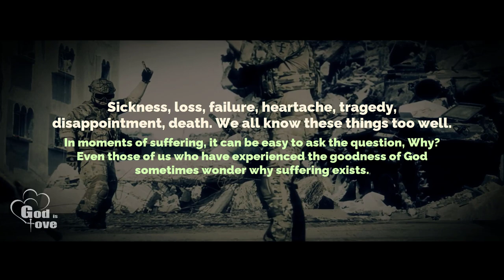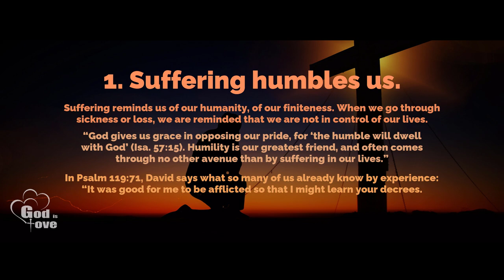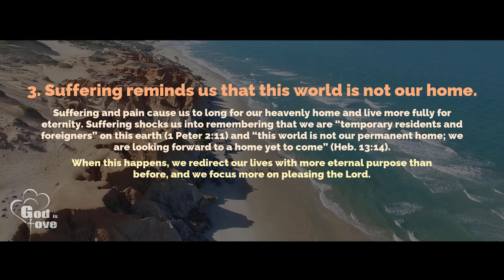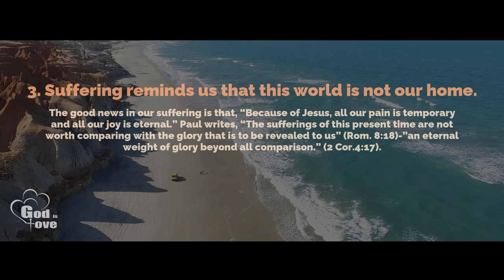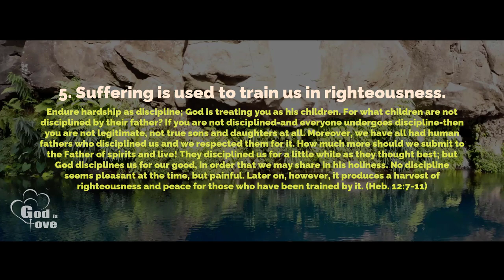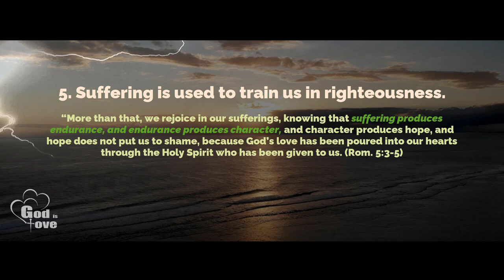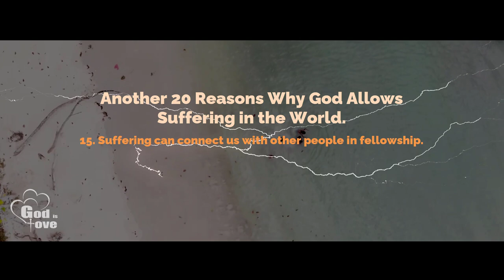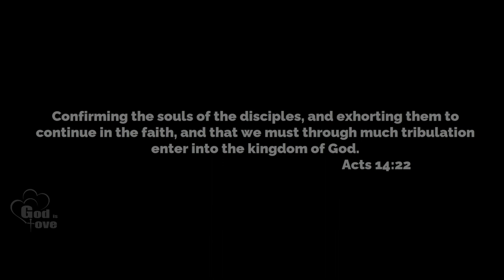Why God Allows Suffering?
5 Reasons Why God Allows Suffering by Matt Brown
Another 20 Reasons Why God Allows Suffering in the World by Alexis Mercado
00:42 - 1 Peter 4v12
00:49 - Acts 14v22
01:34 - Isaiah 57v15
01:59 - James 4v14
02:27 - 1 Peter 2v11 / Hebrew 13v14
02:47 - 2 Corinthians 4v17
03:14 - 1 Peter 4v13
03:21 - Philippians 3v8-10
04:09 - Hebrew 12v7-11
05:05 - Romans 5v3-5
05:20 - 2 Peter 1v5-8
05:41 - 2 Corinthians 1v4

Credit footage by Prodèép Nëpalënsis, Ruvim Miksanskiy, Kelly Lacy ,  Joseph Redfield,  jamboo7809,  upstreamcity, Luc GREINER, van beveren nicolas

Music 1 by Miguel Johnson (00:05 - 05:47)
Name: Long way to go (Free Copyright-safe Music)

Music 2 by Amos Roddy and M. Robertson (05:48 - 07:12)
Album: Cloud Gardens
Name: Convergence